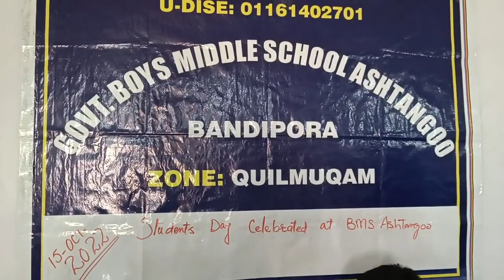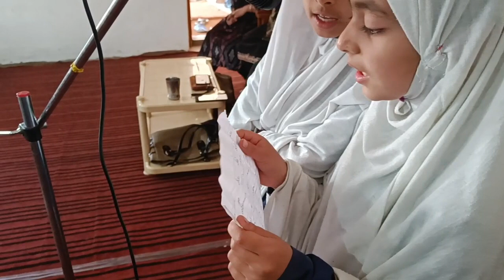World Students Day//BMS Ashtangoo//15/10/2022